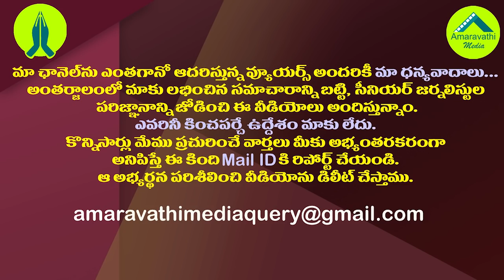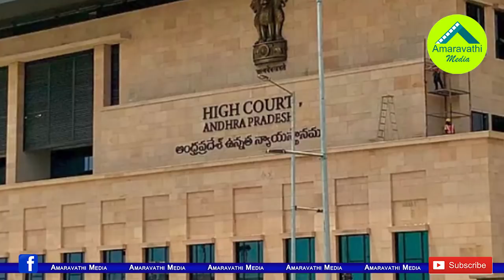వడ్డీ మాకెందుకు..హైకోర్ట్ తీర్పుపై ప్రభుత్వోద్యోగుల ట్విస్ట్|AP Govt Employees Rejected 12% Interest